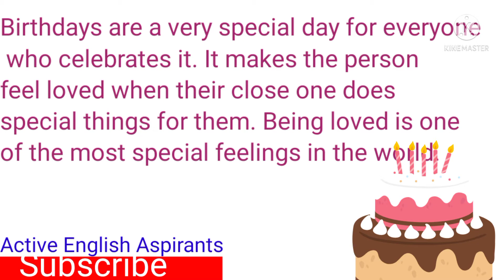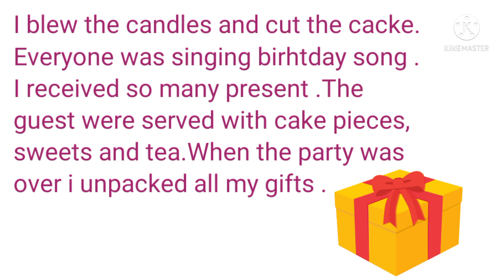Essay# Birthday party\my birthday|Active English Aspirants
Essay my birthday/Birthday party/Memorable day for grade 4,5,6,7,8 you can also use it  as a speech .
you can also see following essays
Morning walk
# Mobile phone